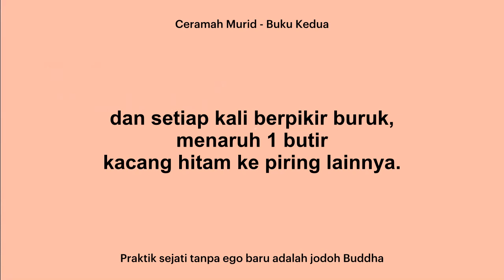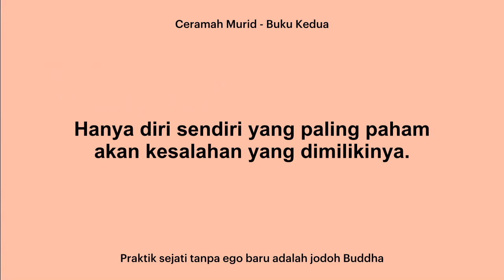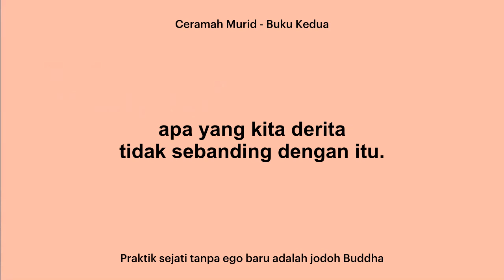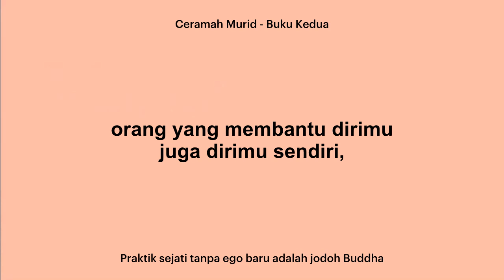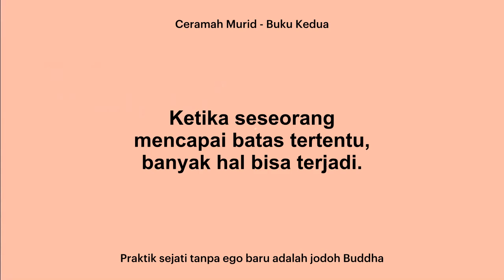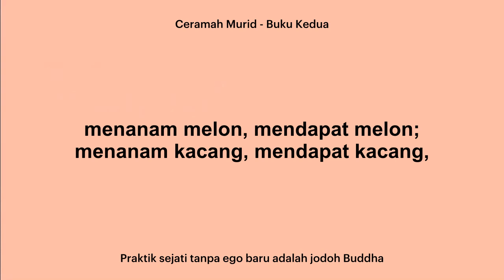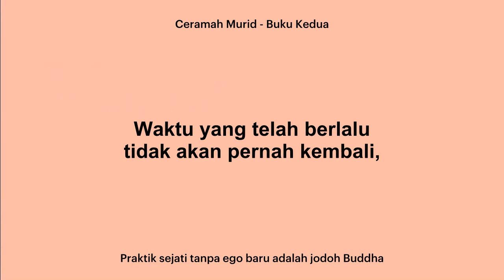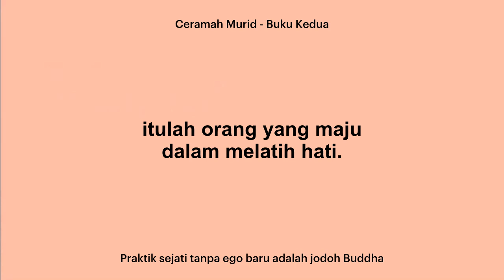[Buku Ceramah Murid 2] 20. Praktik sejati tanpa ego baru adalah jodoh Buddha